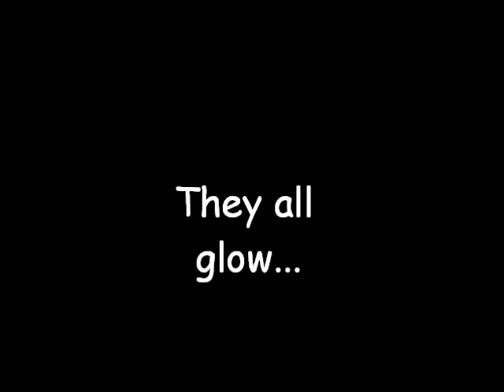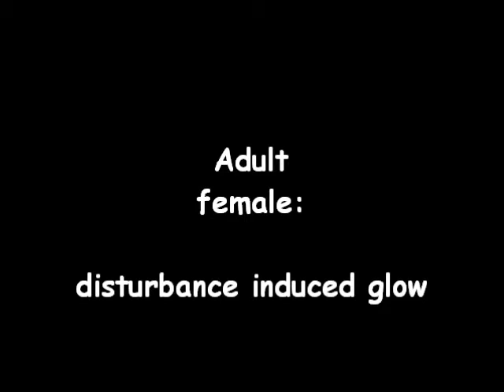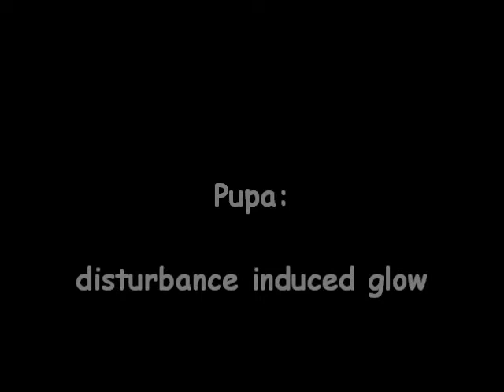They all glow... | Bioluminescence of life stages of glowworms | Lampyris sardiniae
All life stages of Lampyris sardiniae can glow.
Alle Lebensstadien von Lampyris sardiniae können leuchten.

MP016